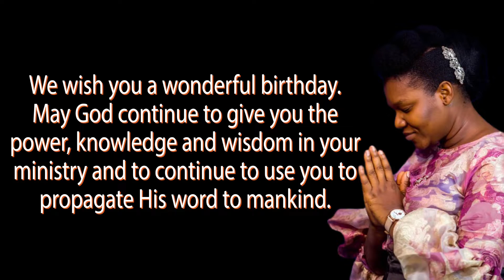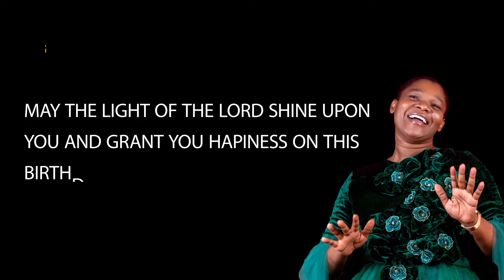BUKOLA BEKES @ FORTY (40 ) SNIPPET